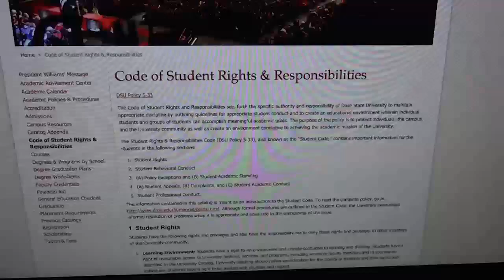The Heart of Dixie attracts crowds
Heart of Dixie are known for their large events but why does DSU not collaborate with them?